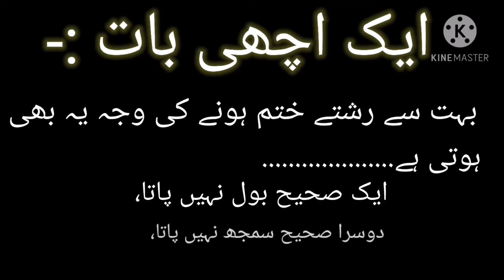Arabian dish hareesa/مزیدار ہریسہ/easy way to make hareesa/how to make easy and tasty hareesa.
Welcome to shahzaib hassan's cuisine.
Hareesa recipe.
Beef hareesa.
Hareesa make so easy.
It is so tasty.
It is an Arabian dish.
Today we will make hareesa.
Children love to eat hareesa.
Please try this recipe at home.